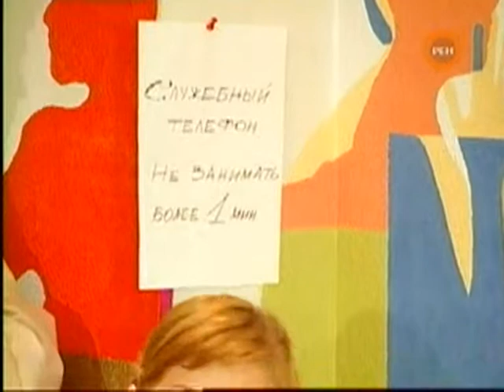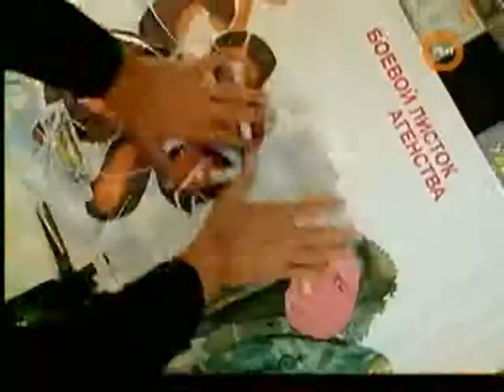Агентство-2 серия 1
2004 На новом месте | Серия 1 - Переезжательная